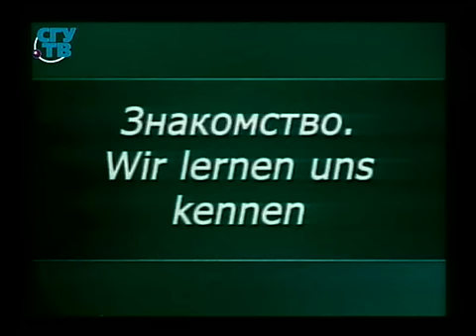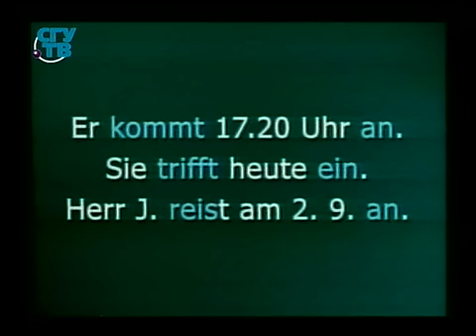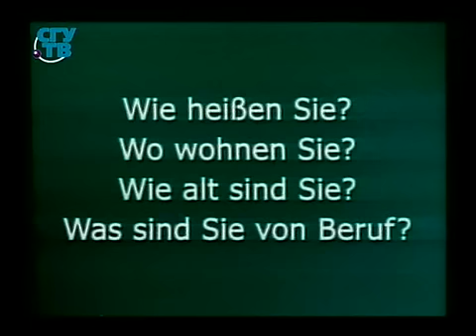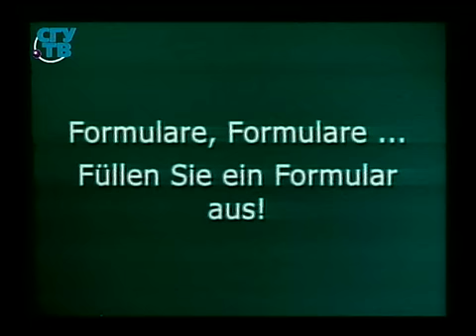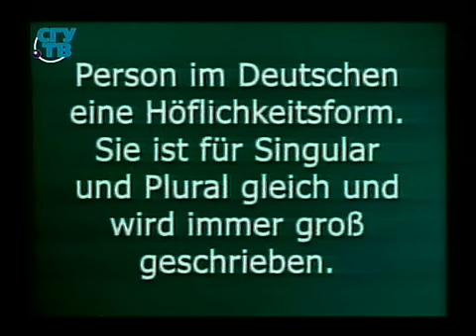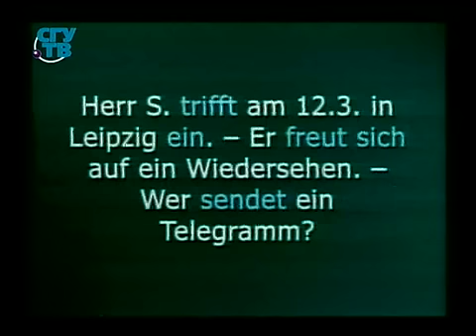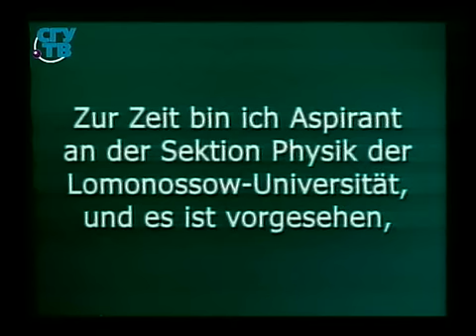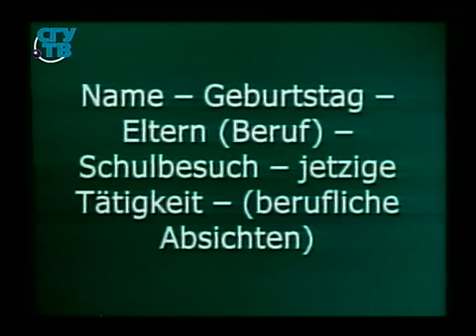Немецкий язык для начинающих. Урок 1. Знакомство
Начинаем изучать немецкий язык. Владимир Базылев. Образование для всех. Первый образовательный канал. Остальные передачи смотрите на